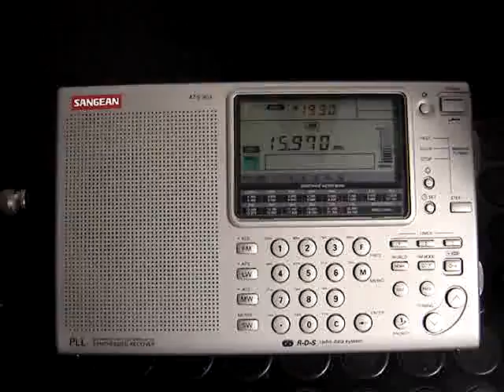Taipei TAI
15970 kHz Taipei
04/06 17:30 UTC
prova Beverage :-)